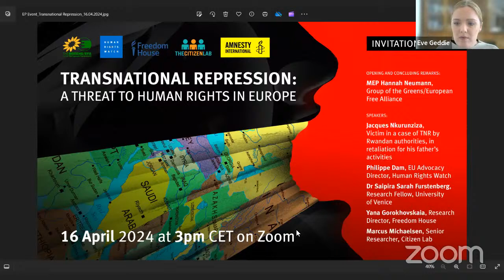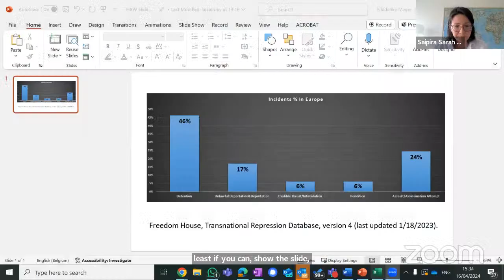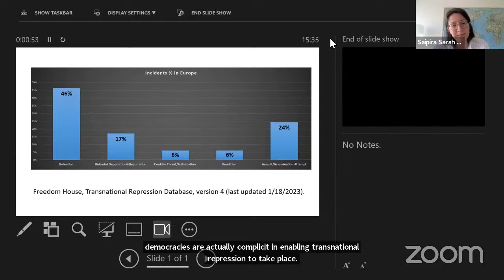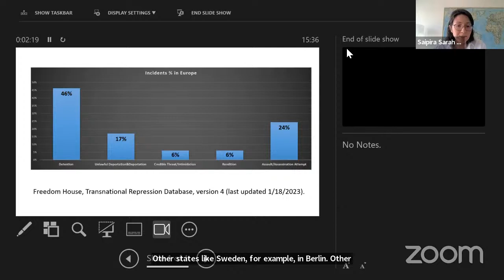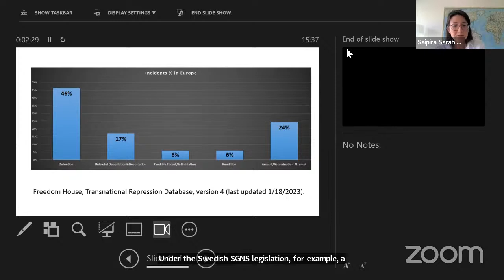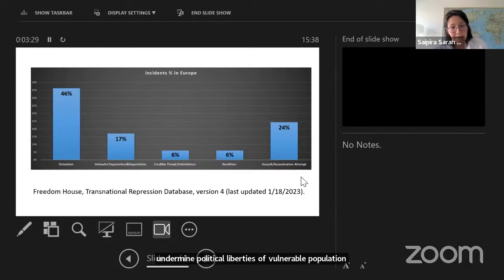Transnational repression: a threat to human rights in Europe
In a world of globalization, repressive states are increasingly transcending territorial borders to target populations who have fled abuses at home to seek safety abroad. Through tactics such as killings, abductions, abuse of extradition proceedings, digital surveillance, repressive states do not shy away from intimidating and coercing those beyond their territorial jurisdiction whom they see as dissidents, troublemakers, or threats. This phenomenon of extraterritorial or transnational repression, sometimes availing of technology developments, poses a distinct threat to human rights and democracies. European countries are not immune. The EU should take specific steps to prevent it and protect victims against such forms of political violence.

Opening and concluding remarks: MEP Hannah Neumann, Group of the Greens/European Free Alliance
Jacques Nkurunziza, Victim in a case of TNR by Rwandan authorities, in retaliation for his father’s activities
Philippe Dam, EU Advocacy Director, Human Rights Watch
Dr Saipira Sarah Furstenberg, Research Fellow, University of Venice
Yana Gorokhovskaia, Research Director, Freedom House
Marcus Michaelsen, Senior Researcher, Citizen Lab

Moderated by: Eve Geddie, Director European Institutions, Amnesty International